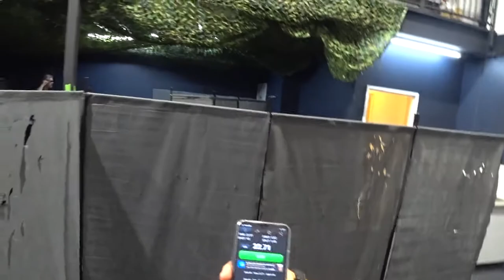[IGBC] Round Two, Thanks Mag Goblin! (APS SHARK at Azrael's Armoury)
Hey all this footage is pretty old this was from the 20th of August, it  was my second event so far! I tried a few different stylized things based on comments I received I hope they paid off :P

I added subtitles if you struggle to understand the TTS voice.

Chapters:
0:00 Why I'm Using TTS
0:30 Round 1 (2 Perspectives)
1:05 Transitioning
1:18 Round 2
1:50 Azrael's Comforting Mag Goblin
1:57 Round 3
2:30 Round 4
3:03 Red Shill, or Blue Shill?
3:27 Metroid - Voltro

Many thanks to the people who made this possible, such as Azrael's Armoury and Martin from TSI.